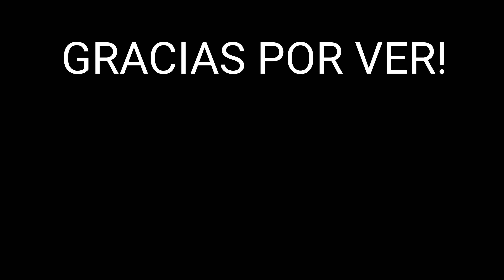PESCA EN EL CAMPING LO DE LUCAS en VILLA PARANACITO, SALIÓ DE TODO!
Bueno este va a ser mi primer vídeo de este canal, espero que les guste y me puedan apoyar. En esta Ocasión fuimos a Villa Paranacito al camping lo de Lucas metimos tremenda variada! sacamos bagres, mojarras, palometa y sábalos!

Espero que este vídeo de pesca les guste mucho y me ayudarían mucho con un "👍" no se olviden de suscribirse y activar la campanita para que puedan ver los vídeos siguientes.